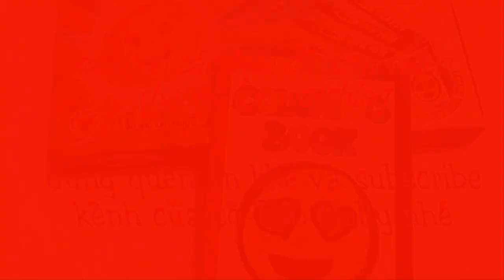Tô màu tranh ông già Noel đi phát quà- Coloring pictures of Santa to give presents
Video này diễn tả cách tô màu tranh ông già Noel đi phát quà- Coloring pictures of Santa to give presents. Nó giúp các bé biết cách tô màu tranh  và nhận biết một số màu cơ bản: đỏ, xanh lam, vàng, trắng, hồng, nâu,...